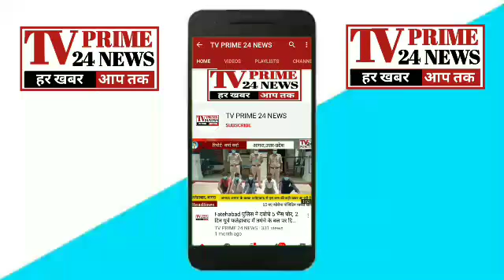थाना बसई अरेला क्षेत्र के अंतर्गत अरनोटा मार्ग उटांगन पुल के पास दो बाइको की आमने- सामने से भिड़ंत..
बाइकों की आमने सामने भिड़ंत, 5 गंभीर घायल

आगरा ।थाना बसई अरेला क्षेत्र के अंतर्गत अरनोटा मार्ग उटांगन पुल के पास दो बाइको की आमने- सामने से जोरदार टक्कर हो गई 5 गंभीर रूप से घायल हो गए सूचना पर पहुंची पुलिस ने घायलों को इलाज के लिए नजदीकी फतेहाबाद अस्पताल में भर्ती करा दिया है। जहां घायलों का इलाज जारी है। जानकारी के अनुसार सोनू शर्मा निवासी उदयपुर खालसा  बाइक से आगरा की ओर जा रहे थे तभी सामने से तेज गति से आ रही बाइक ने टक्कर मार दी। जिससे 3 लोग गंभीर रूप से ही घायल हो गए चीख-पुकार सुनकर आसपास के लोग मौके पर पहुंच गए ग्रामीणों ने तत्काल एक्सीडेंट की सूचना पुलिस को दी मौके पर पहुंची पुलिस ने घायलों को इलाज के लिए सामुदायिक स्वास्थ्य केंद्र में भर्ती करा दिया है। वही पुलिस ने घायल परिजनों को एक्सीडेंट की सूचना दी मौके पर परिजन भी पहुंच गए। घायलों का अस्पताल में इलाज जारी है जहां एक व्यक्ति की हालत गंभीर बताई जा रही है। वहीं ग्रामीण अशोक ने बताया की दो बाइकों की आमने सामने से टक्कर हो गई बाइक क्षतिग्रस्त हो गई 5 लोग गंभीर रूप से घायल हो गए घायलों के परिजन मौके पर पहुंच गए सूचना पर पहुंची पुलिस ने एंबुलेंस द्वारा घायलों को पिनाहट सीएचसी में भर्ती करा दिया। घायलों की गंभीर हालत देखते हुए डॉक्टरों ने उपचार के लिए रेफर कर दिया। जहां घायलों का इलाज जारी है। एक व्यक्ति की गंभीर हालत है।